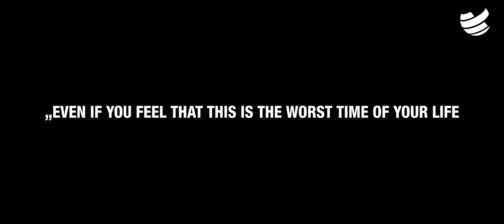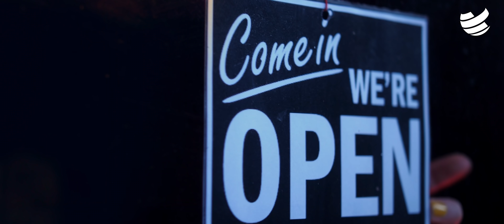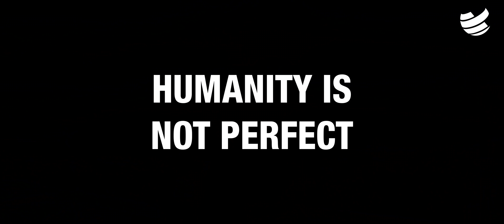BigCityBeats says - Thank You World Clubbers - 2020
Even through a difficult year, we have managed to show love, friendship, energy, a bond with each other.
Enjoy our short recap of all the great moments and events we have created during 2020.
See you all back in 2021 for the best year ever!